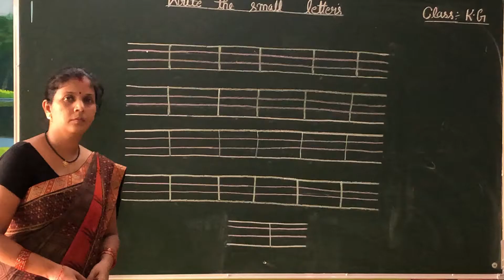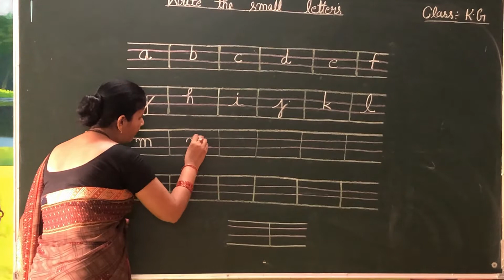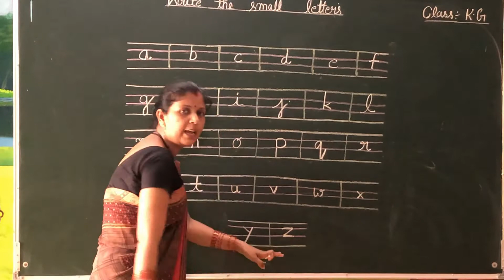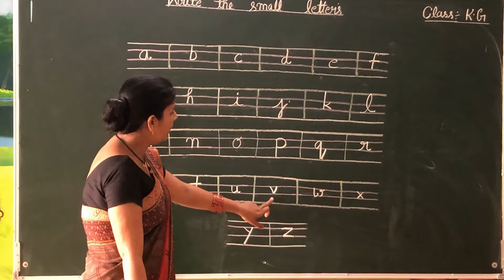KG SMAILL ALPHABETS